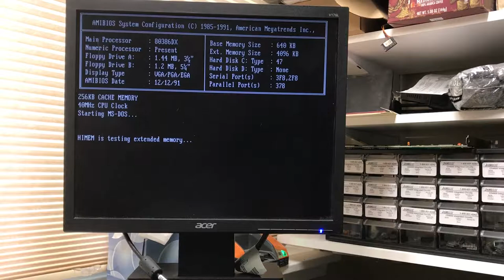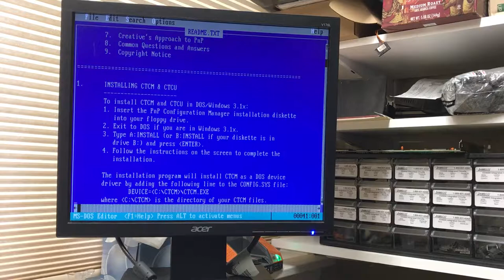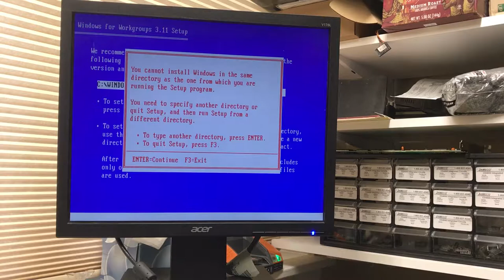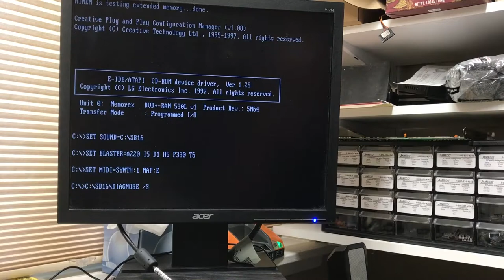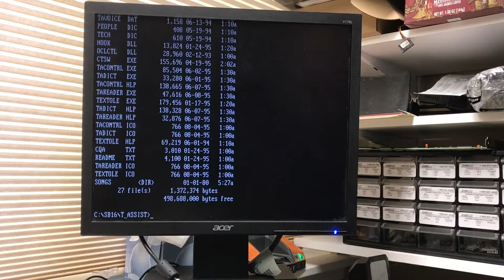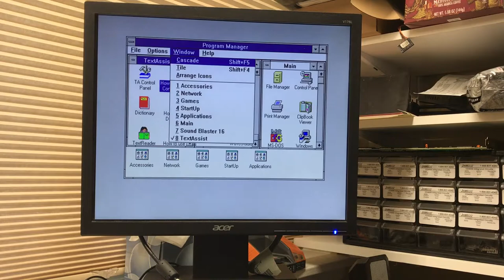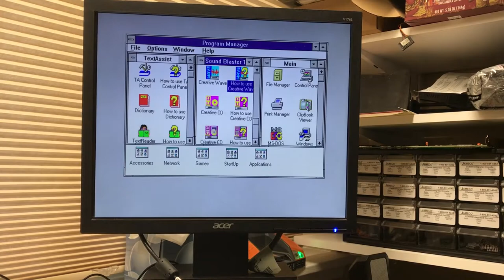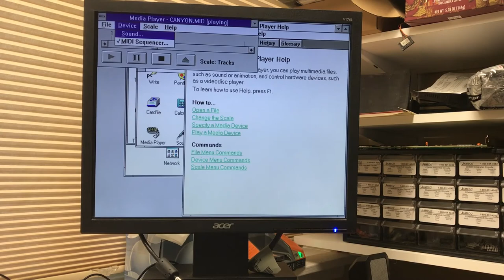IBM 386 - Part 5 - 80386 computer build - Sound Blaster 16 PnP - STB87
In part 5 we install a Sound Blaster SB16 card.

STB - The ShadowTron Blog
  Vintage computers, electronics and miscellaneous stuff

Vintage Computing, Vintage Electronics, Vintage Repair, TRS-80, Radio Shack, Model I, Soldering, Hacking, Bench Gear